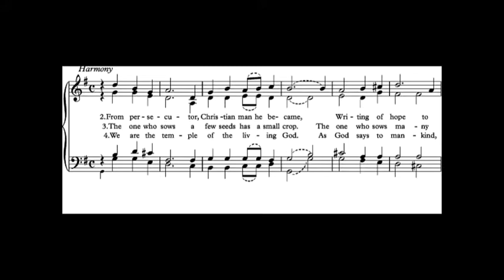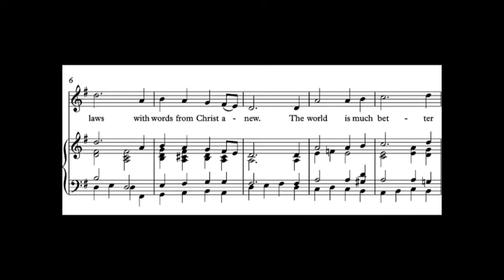O Blest St Paul